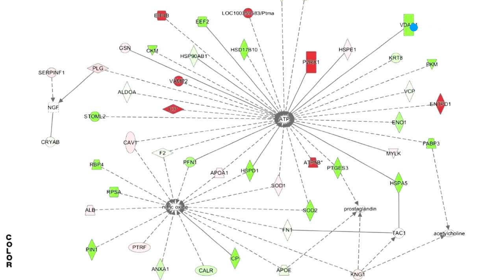과민성 방광질환 원인 규명...새 치료제 개발 기대 / YTN 사이언스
[앵커]
고령화와 함께 과민성 방광질환 환자가 늘고 있으나 기존 약물이나 수술적 치료에는 한계가 있습니다.

국내 연구진이 과민성 방광질환을 유발하는 단백질을 발견해 약물 개발 등 과민성 방광질환 치료에 새로운 길이 열릴 전망입니다.

[기자]
전립선 비대증에서 흔히 나타나는 과민성 방광 질환.

신경과 근육 요인과 더불어 요로 상피조직의 반응 체계 변화로 발생한다고 알려졌으나 아직 정확한 원인은 밝혀지지 않고 있습니다.

과민성 방광 환자에게는 항콜린제나 아드레날린 등 방광 근육을 이완시키는 약물이 쓰이지만, 합병증 때문에 치료를 포기하는 환자가 절반 가까이 됩니다.

한국기초과학지원연구원 김건화 박사팀이 충남대병원 신주현 교수팀과 공동으로 요로 상피조직에서 과민성 방광질환을 유발하는 단백질을 발견해 새로운 치료 가능성을 열었습니다.

[김건화 / 한국기초과학지원연구원 질환표적기능연구팀장 : 염증이라든지 아니면 노화와 관련된 단백질들 이런 것들이 과민성 방광 질환에서 많이 발견된 것을 확인했습니다.]

생물정보학 기법 등을 활용해 과민성 방광질환 유발 원인 인자와 함께 치료와 진단후보 단백질을 발굴한 겁니다.

항콜린제 약물과 아드레날린 약물은 변비와 시야 장애, 고혈압, 소변이 잘 나오지 않는 부작용에도 불구하고 세계 시장 규모가 연간 36억 달러에 이르는 등 수요가 늘고 있습니다.

과민성 방광 질환의 원인이 확인됨에 따라 기존 약물들을 이용한 신규 치료제 개발이 기대되고 있습니다.

[신주현 / 충남대병원 비뇨의학과 조교수 : 기존 약물의 한계점인 절박성 요실금과 절박성 요의 같은 것들을 좀 더 억제해 줄 수 있는 효과적인 약물이라고 생각됩니다.]

기존 약치료제의 한계점을 극복할 수 있는 이번 연구성과는 단백질체학 분야 세계적 권위지 '분자세포 프로테오믹스' 온라인판에 실렸습니다.